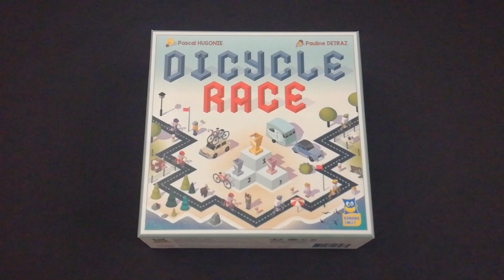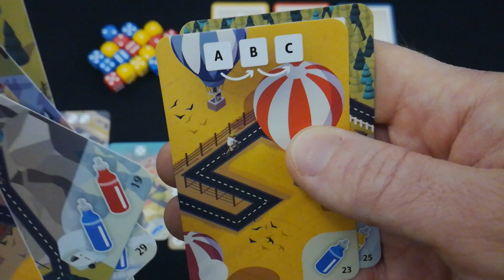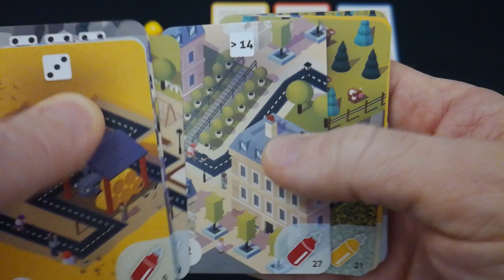DICYCLE RACE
Règles en vidéo du jeu de société Dicycle Race.
Pensez à activer les sous-titres pour les corrections.

Cliquez sur un temps pour aller directement à cet endroit de la vidéo:

00:00:00  INTRODUCTION
00:00:32  MISE EN PLACE "PETIT SPRINT DU DIMANCHE"
00:02:04  COMMENT JOUER "PETIT SPRINT DU DIMANCHE"
00:10:22  VARIANTES TACTIQUES
00:13:36  VARIANTES SCORING
00:15:13  MODE "PROMENADE EN FAMILLE"
00:16:22  MODES "VÉLODROME DE LA MORT" & "DUEL"
00:18:49  CONCLUSION